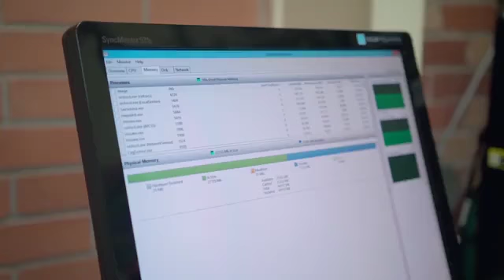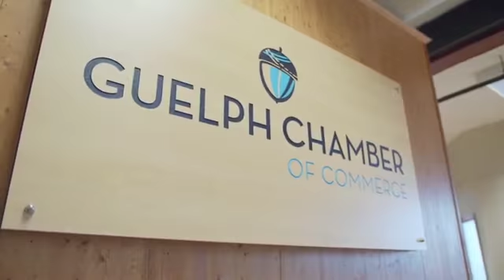HLB SYSTEM SOLUTIONS, Guelph, ON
HLB SYSTEM SOLUTIONS
291 Woodlawn Road West, Unit C1, Guelph, ON N1H 7L6

The Best IT Services in Guelph, ON by Threebestrated based on proprietary 50-Point Inspection, includes everything from checking customer reviews, history, complaints, ratings, satisfaction, trust and cost to the general excellence.